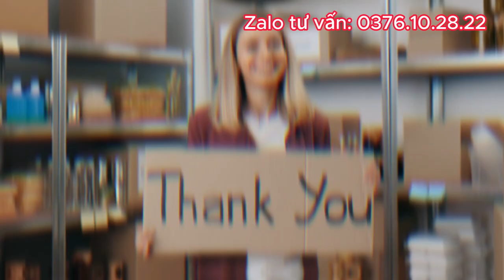Bầu Mấy Tháng Mới Sử Dụng Được Serum Numbuzin 5? Quan Trọng Lắm?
"Bầu mấy tháng mới sử dụng được Serum Numbuzin 5?  - đó chính là câu hỏi mà nhiều phụ nữ trong giai đoạn mang thai quan tâm. Đúng vậy, việc chăm sóc da trong thời kỳ mang thai không chỉ là việc làm về vẻ ngoài mà còn ảnh hưởng trực tiếp đến sức khỏe của mẹ và bé. Với Serum Numbuzin 5, không còn ánh mắt hoài nghi với những thành phần hóa học độc hại.

Serum này được thiết kế đặc biệt với công thức an toàn, tự nhiên, giúp nuôi dưỡng làn da của bạn một cách nhẹ nhàng nhất, thậm chí cả trong những giai đoạn nhạy cảm nhất của thai kỳ. Cùng với việc cung cấp độ ẩm, làm dịu và cải thiện tình trạng da, Serum Numbuzin 5 còn là lựa chọn lý tưởng cho các bà bầu muốn giữ cho làn da của mình luôn khỏe mạnh và rạng rỡ. Đừng để lo lắng ảnh hưởng đến sự phát triển của thai nhi, hãy tin tưởng vào Serum Numbuzin 5 và để làn da của bạn tỏa sáng từ bên trong!